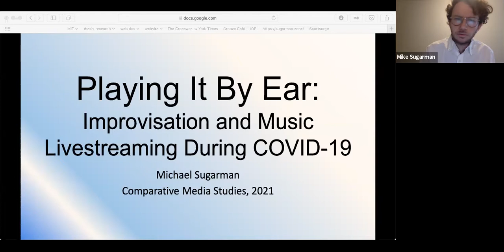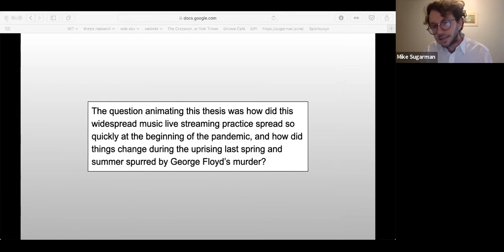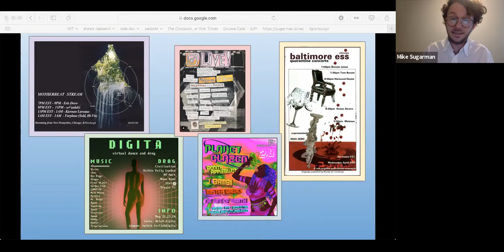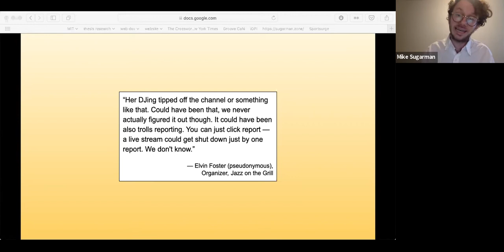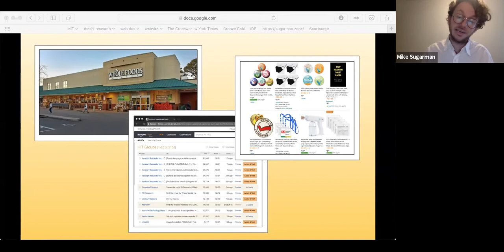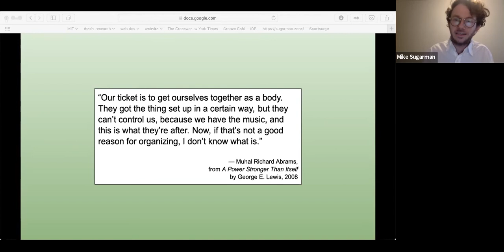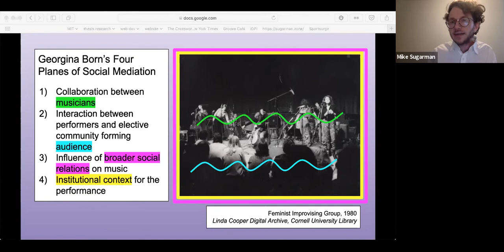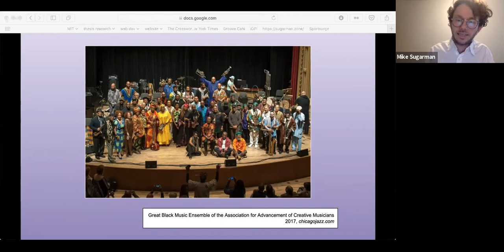Mike Sugarman, “Playing It By Ear: Improvisation and Music Livestreaming during COVID-19”